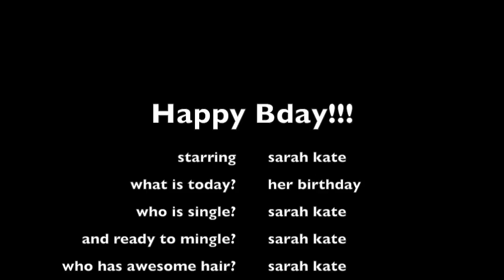sarah kate's movie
it is my friend's bday and I made a video for her